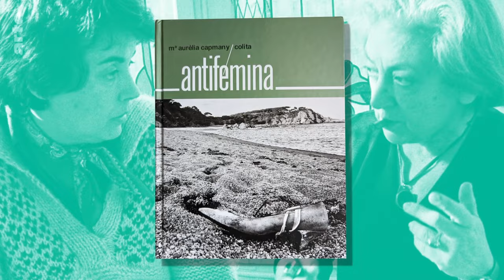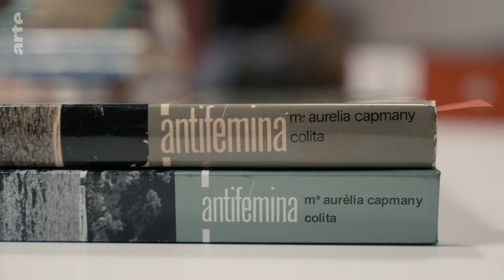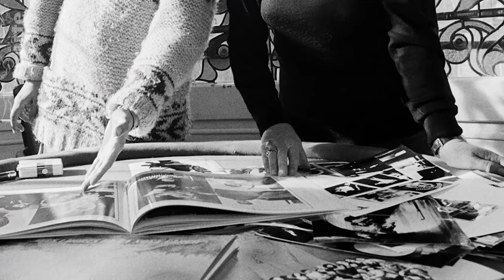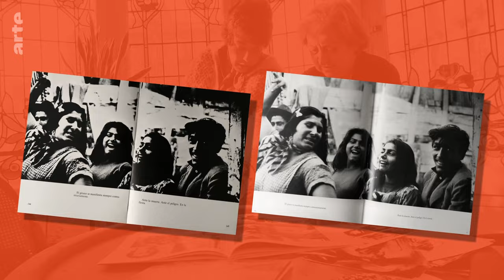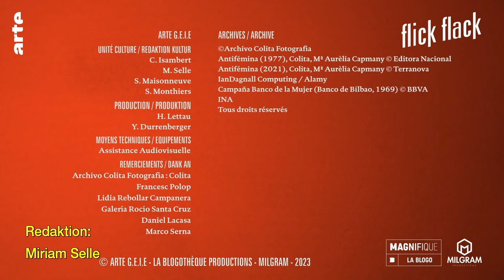Antifeminista: Wie war es, eine Frau zu sein? | Kultur erklärt - Flick Flack | ARTE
Antifémina wurde zuerst verboten und dann neu aufgelegt und ist das Ergebnis einer künstlerischen Zusammenarbeit zwischen der feministischen Schriftstellerin Maria Aurelia Capmany und der Fotografin Isabel Steva, alias "Colita". Letztere ist berühmt für ihre Schnappschüsse des gesellschaftlichen Lebens in Barcelona, die von 40 Jahren spanischer feministischer Geschichte zeugen.

Video verfügbar bis zum25/07/2028